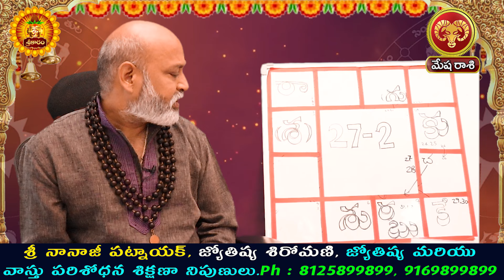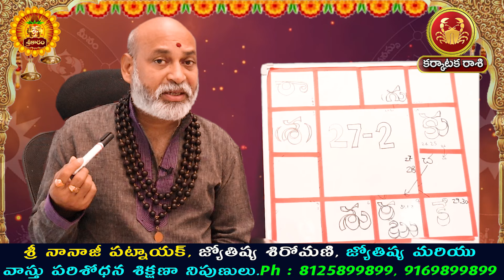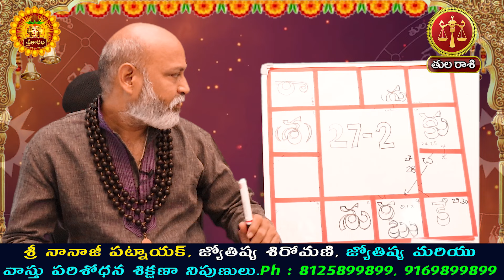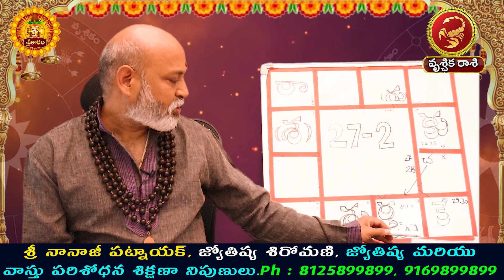Vaara Phalalu 27 October - 02 November 2024 Horoscope | Weekly Rasi Phalalu | Varaphalalu | Nanaji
Vaara Phalalu 27 October - 02 November 2024 Horoscope | Weekly Rasi Phalalu | Varaphalalu | Nanaji Patnaik Astrologer | Sreekaram

Weekly Prediction | రాశి ఫలాలు 2024 | Telugu Astrology | Sreekaram
Mulugu Weekly Rasi Phalalu | Sankaramanchi Weekly Rasi Phalalu | Bhakthi Tv Weekly Rasi Phalalu  weekly horoscope 2024

 mulugu weekly rasi phalalu, weekly horoscope, kanya rashi,  nanaji patnaik,  vaaraphalalu telugu,  rasi phalalu this week,  weekly rasi phalalu telugu